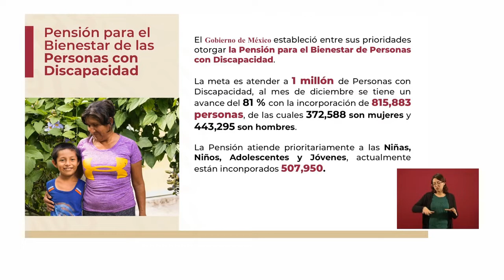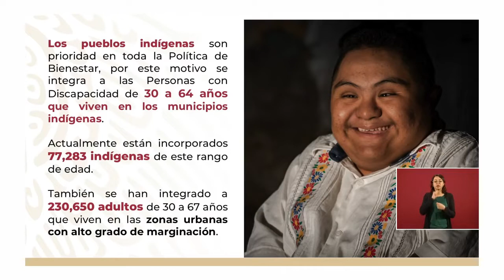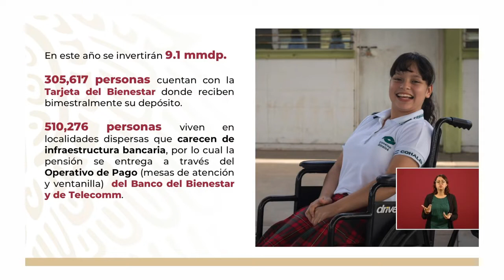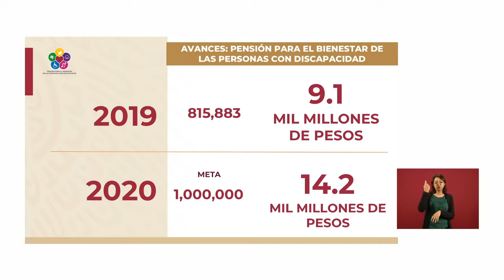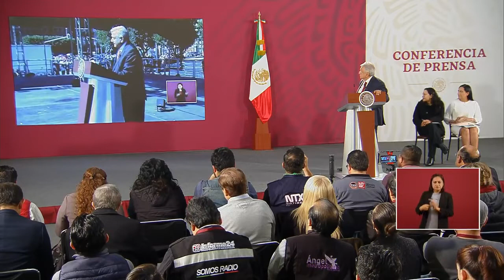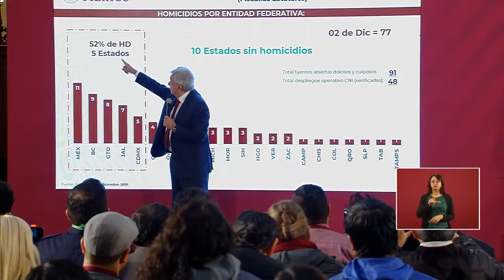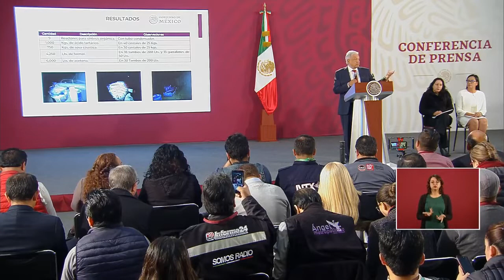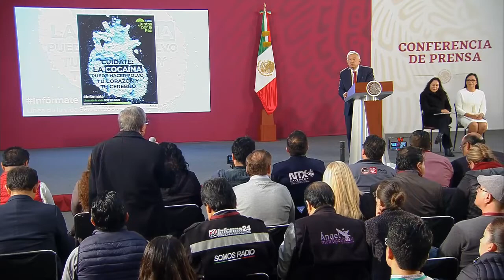Conferencia 261 / Martes 03 de Diciembre del 2019 / Presidente AMLO / Mañanera #0266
Conferencia mañanera del Presidente Andrés Manuel López Obrador transmitida el día Martes 03 de Diciembre del 2019 desde Palacio Nacional

Conferencia completa / Mañanera completa / Conferencia del 2019 / Mañanera del 2019